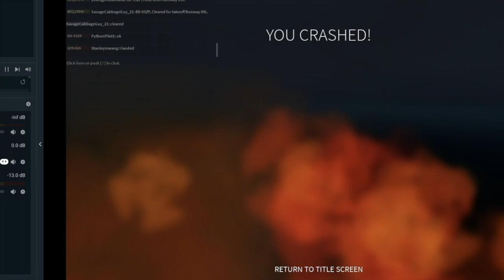PTFS vs flightline (realistic)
this is a rlly bad video but hope you enjoyed make sure to be happy and stay safe